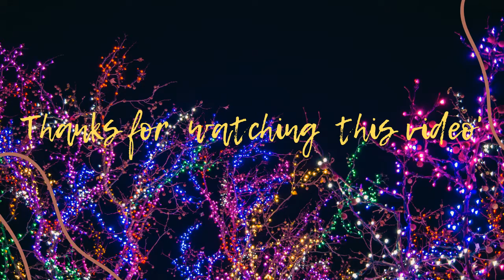2020 RH Fashion Boho Bracelet Handmade Mixed Natural.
RH Fashion Handma Bohemian  Bracelet hope you  like   it.rh fashion boho bracelet handmade mixed natural stones & druzy stone charm 4 strands wrap bracelets women gift dropship .RH Fashion Handma Bohemian Jewelry Boho Bracelet Mixed Natural Stones Charm 5 ... Chakra Bracelet Jewelry Handmade Leather Wrap Bracelet Multi Color.

More details: